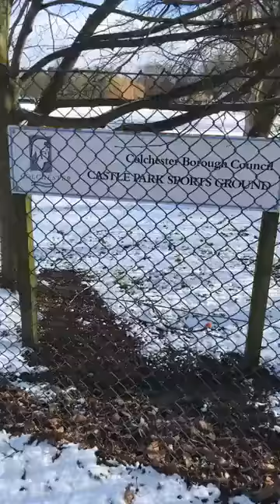Colchester park in Snow